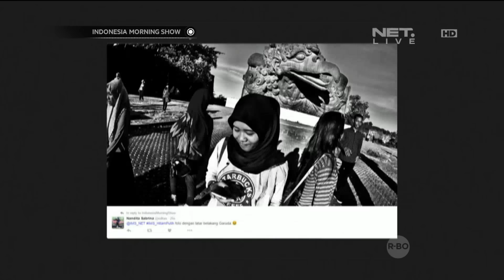Tulus Rilis Album Ketiga, Monokrom